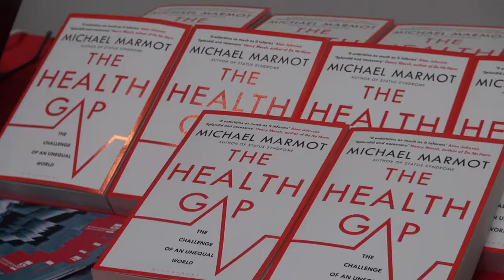Centre for Health and Development (CHAD) launch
A NEW research centre which is focused on the health needs of communities across Stoke-on-Trent and Staffordshire has launched at Staffordshire University.

The Centre for Health and Development (CHAD) is the result of an innovative partnership between Staffordshire University, Stoke-on-Trent City Council and Staffordshire County Council.

The launch was attended by senior figures in healthcare across the county and Professor Sir Michael Marmot, President of the World Medical Association and author of The Health Gap: the challenge of an unequal world, who delivered a keynote speech.